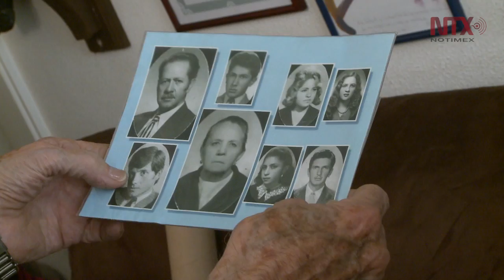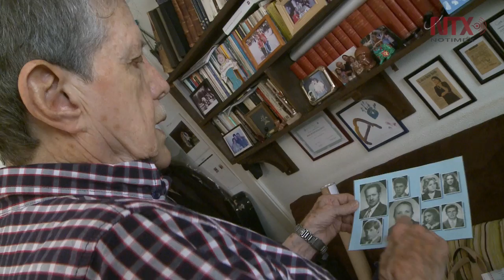Nunca aspiré a ganar un Oscar: Héctor Bonilla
Por su trayectoria de más de 50 años en el cine el histrión será acreedor al Ariel de Oro